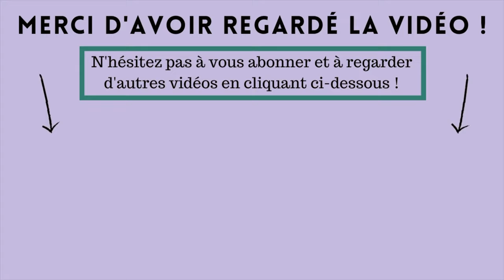PRODUITS TERMINÉS de décembre ! Je rachète ? (marques naturelles, suisses, maquillage bio...)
Pas mal de marques suisses, mais aussi du maquillage bio et un patch pour les articulations, oui oui ^^ Bref, voici la liste des produits terminés, dans l'ordre d'apparition :

🌿 CHEVEUX :
- Shampoing solide à la bière - À FLEUR DE PEAU COSMÉTIQUES : semble ne plus être disponible :/

- Patches froids pour les articulations, genoux ou autres parties - URGO : à retrouver en pharmacie

Tous les produits de cette vidéo m'ont été offerts par les marques en question, excepté la crème solaire teintée et les patches froids.

(en fait quand je dis en vidéo que j'aime pas le rendu/application, c'est surtout que la teinte est trop claire et trop brillante pour moi. Et peut-être que finalement elle a tourné un peu, car dans ma revue j'avais rien signalé par rapport à l'application ^^)

Je partage mes séances sportives en story Instagram, ainsi que d'autres petits moments de mon quotidien ! :)

Musique de iMovie